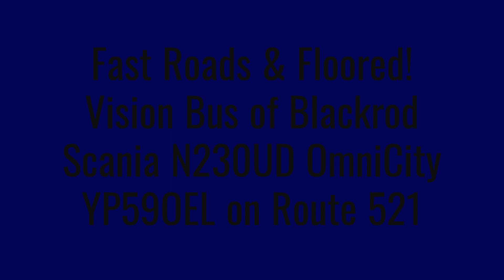Fast Roads & Floored! Vision Bus Scania N230UD OmniCity (Ex London United ) YP59OEL on Route 521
Vision Bus - Blackrod Depot
Scania N230UD OmniCity YP59OEL
New to Transdev London United then RATP London
Route 521 Blackrod to Little Lever via Westhoughton & Farnworth